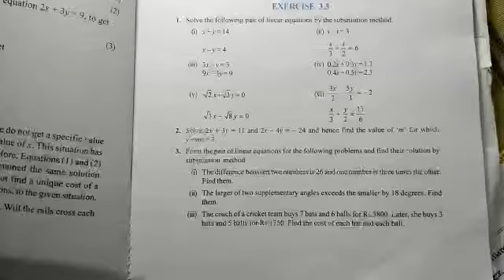PAIR OF LINEAR EQUATIONS IN TWO VARIABLES | CHAPTER-3 | EX.3.3(QUE.-3 (i,ii)) | CBSE CLASS-X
CHAPTER-3
PAIR OF LINEAR EQUATIONS IN TWO VARIABLES
EXERCISE-3.3, QUE. NO.-3(i,ii)
CBSE CLASS-X

DO COMMENT FOR ANY KIND OF DOUBT

PCM WITH AJAY SINGH